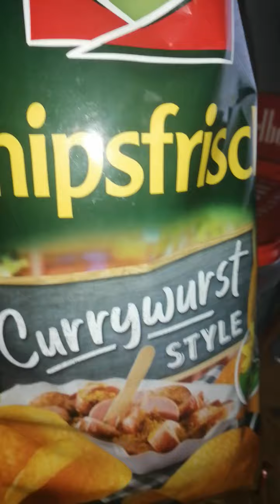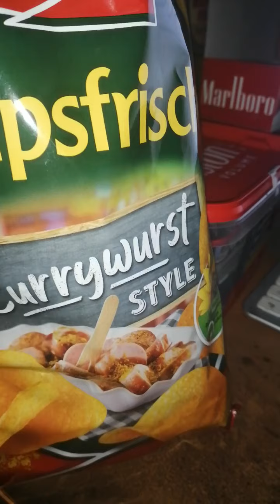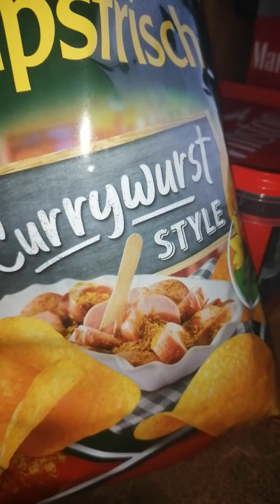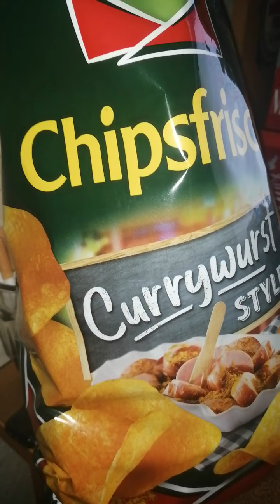FUNNYFRISCH CHIPSFRISCH CURRYWURST STYLE IM TEST VON MIR SORRY DAS IS NIX🙈🙈🙈🤷‍♂️🤷‍♂️🤷‍♂️🤷‍♂️